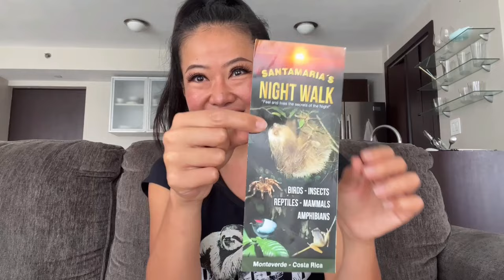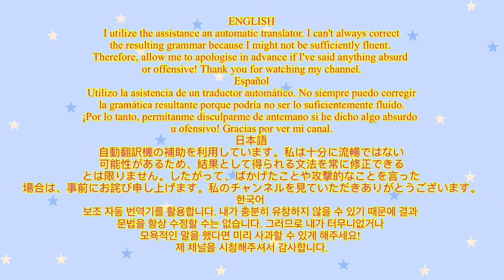เดินป่าตอนกลางคืนที่Monteverde ประเทศคอสตาริกา@JahdaThaiChannel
Subtitles press CC ➡️ ⚙️ / ซับไตเติ้ล (คำบรรยาย) กด CC ➡️ ⚙️
ภาษาไทย, English, Español, 日本, 中文，한국어, हिन्दी, Bahasa Indonesia, Tiếng Việt, ខ្មែរ, Deutsch, Français, ພາສາລາວ, ភាសាភូមា, Italiano, عربي

I’m hiking in the dark in Monteverde, Costa Rica. This is my first time doing so. I find it quite fun! On the way, I encounter many various strange animals and insects. It's a positive and novel experience.

คลิปนี้จ๋าไปเดินป่าตอนกลางคืนที่เมือง Monteverde ประเทศคอสตาริกา นี่เป็นครั้งแรกในการเดินป่าตอนกลางคืนของจ๋าเลยค่ะ และจ๋าก็ค้นพบว่ามันสนุกมากๆ จ๋าได้เจอกับสัตว์และแมลงแปลกๆมากมายหลากหลายชนิดเลยค่ะ มันเป็นประสบการณ์ใหม่ที่ดีมากๆเลยค่ะ

ฝากกดติดตาม กดไลค์ กดแชร์ คอมเมนท์พูดคุยเพื่อเป็นกำลังใจให้จ๋าด้วยนะคะ ขอบคุณค่ะ